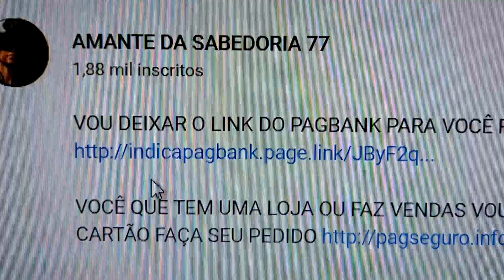COMO DEIXAR O LINK CLICÁVEL NA DESCRIÇÃO DO VÍDEO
VOCÊ QUE NÃO ESTA CONSEGUINDO COLOCAR LINKS CLICÁVEL
É APENAS COLOCA. link aki

AJUDE O CANAL CRESCER, VOCÊ QUE GOSTA DE ASSUNTO DE ASSOMBRAÇÃO, MOTO E CARRO, CASAS ANTIGAS, MUSEU, PLANTAS, ANIMAIS, TECNOLOGIAS, MEU CANAL É AMADOR E TEM VÍDEO ALEATÓRIO, VOCÊ VAI VER UM POUCO DE CADA COISA, ASSIM VC NÃO ENJOA DE VÍDEO REPETITIVOS. AJUDA O CANAL...NOSSA VITORIA É SUA VITORIA TAMBÉM, TE DESEJO MUITA SAÚDE. PIX: 051d3d97-bffd-4765-89b5-3474a8902713
Diego Lamas